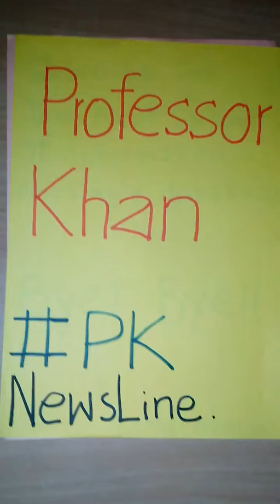Intermediate Education Certificate, Chile By Professor Khan